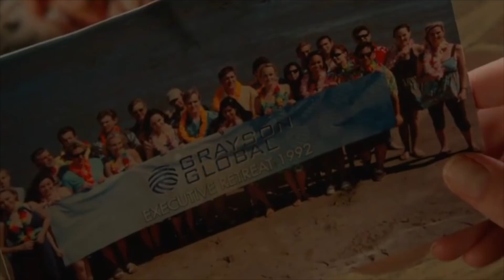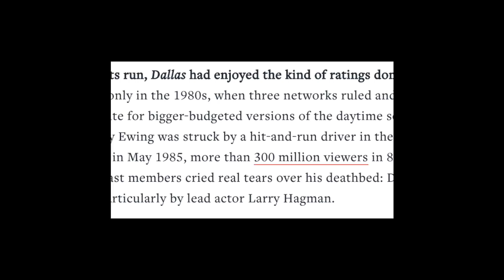¡Top 10 PEORES GIROS DE TRAMA en la TELEVISIÓN!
No hay giros de trama como en los finales de temporada de los programa de televisión. De X-Files a los Simpsons, todos los buenos programas de televisión tienen algún tipo de momentos inesperados y giros que hacen que la audiencia siga enganchada. Desafortunadamente, incluso los grandes programas tienen algunos momentos realmente tontos y giros que son innecesarios o simplemente demasiado estúpidos para ser perdonados. Así que únete a WatchMojo Español en nuestro Top 10 de peores giros de guión de la historia de la televisión.